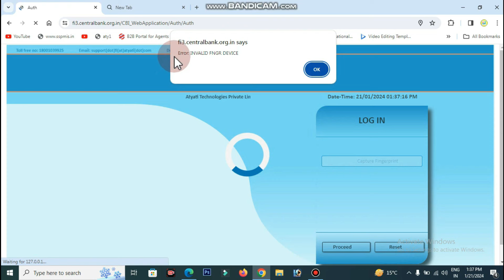Invalid Finger Device👈 Morpho Device Not Working, कैसे ठीक होगा 2024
how to solve invalid finger device problem in morpho

morpho invalid finger device

how to solve morpho error code 999

invalid finger device problem

invalid finger device morpho paynearby

invalid finger device morpho

morpho error code 999 internal error

invalid biometric device error

x2 invalid finger device

morpho device error code 999 internal error solution

morpho rd service invalid serial number

invalid finger device

invalid finger device mantra

invalid finger device morpho 2023

invalid finger device startek

invalid finger device secugen

invalid finger device error

invalid finger device mantra problem

invalid finger device ka matlab kya hota hai

invalid fngr device

bob invalid finger device

invalid finger device morpho bob

morpho device invalid finger device

mantra device invalid finger device problem

digipay invalid finger device

startek device me invalid finger device problem

mantra error invalid finger device

ekyc 03 invalid finger device fdc in meta element

error invalid finger device

invalid finger device fdc in meta element

invalid finger device ka matlab

invalid finger device mantra spice money

invalid finger device mantra 110

invalid finger device mantra paynearby

invalid finger device morpho 2024

mantra invalid finger device

mantra rd service invalid finger device

mantra invalid finger device solution

spice money invalid finger device

invalid finger device problem mantra

mantra me invalid finger device problem

paynearby invalid finger device

mantra invalid finger device problem

morpho invalid finger device solution

spice money me invalid finger device

invalid device descriptor usb

invalid payload

invalid index-pack output

invalid finger device x2

x2 invalid finger device mantra

invalid mc code under meta tag startek device

invalid rfid configuration information area